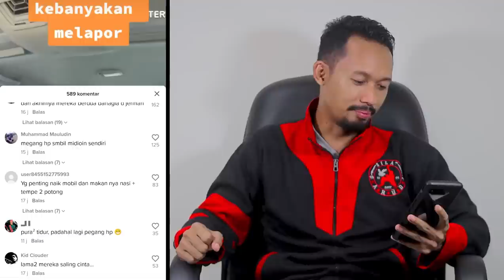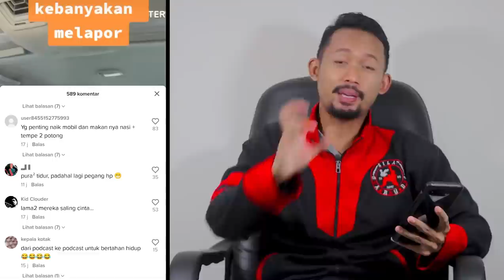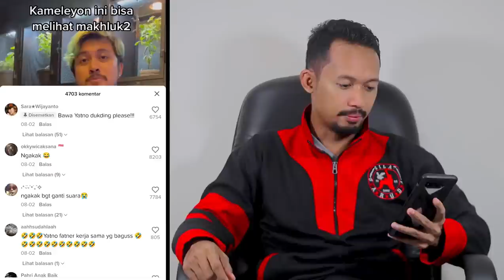DIA LEBIH SAKTI DARI PARA DUKUN DUKUN VIRAL DI ABAD INI???... HERRI PRAS REACTION